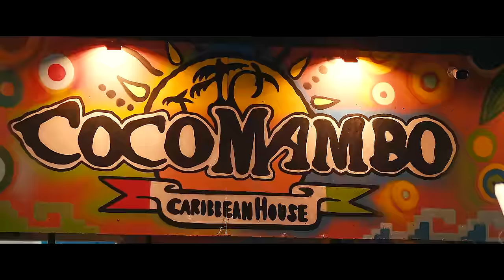POCAH E MC MIRELLA - QUER MAIS? (CLIPE OFICIAL)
Quer Mais? (Letra)
(Wallace Vianna / Pedro Breder / André Vieira)

Pô, a gente terminou
Do nada se afastou
E nunca mais se viu
Mas você nem vale 2 reais
Agora tá correndo atrás
E eu quero mais
Que você se exploda
A vibe é outra
Virei vida louca
Até nunca mais

To dando risada bem da tua cara
Sentando, quicando, jogando pra trás

Quer mais? Quer mais?
Aguenta vai

PRODUÇÃO MUSICAL: HITMAKER
GRAVADORAS: GUFO RECORDS E WARNER MUSIC